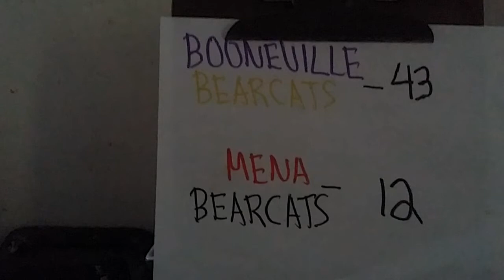The Booneville VS Mena Results 2020 Edition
The Bearcats took on the Bearcats last night. Yes you read that right.